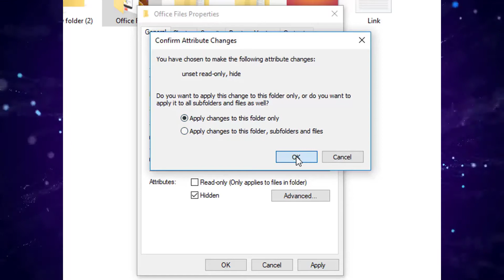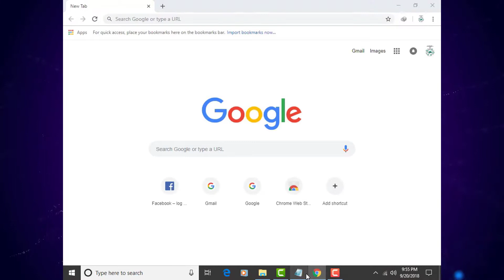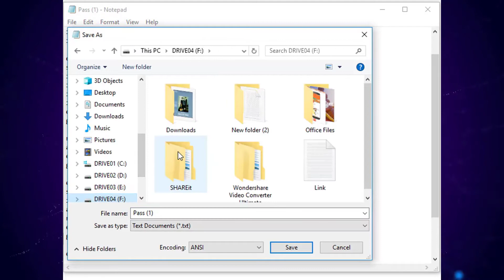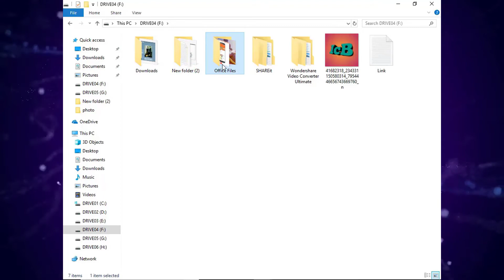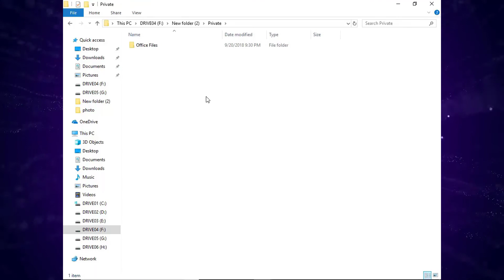How to hide personal files without software || ব্যক্তিগত ফাইল লুকিয়ে রাখুন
This is a tactical video of hiding or locking important files. After watching this video you will be able to hide or lock your important files such as doc files, image files, pdf, executable files etc from children and unwanted person. They will not able to get access of those files.

এটি গুরুত্বপূর্ণ ফাইল লুকানো বা লক করার একটি কৌশলগত ভিডিও। এই ভিডিওটি দেখার পরে আপনি আপনার গুরুত্বপূর্ণ ফাইল যেমন ডক ফাইল, ইমেজ ফাইল, পিডিএফ, এক্সিকিউটেবল ফাইল ইত্যাদি বাচ্চাদের এবং অবাঞ্ছিত ব্যক্তিদের কাছ থেকে লুকিয়ে রাখতে পারবেন। তারা ঐ ফাইলগুলো অ্যাক্সেস করতে পারবে না।